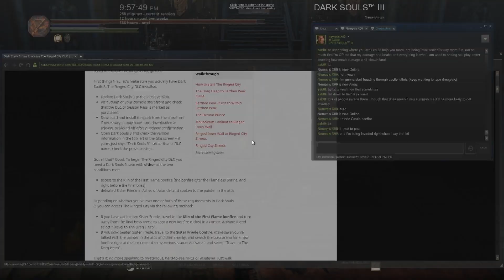DS3 Multitasking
anyone who thinks any of this was actually calculated is dumb though for real